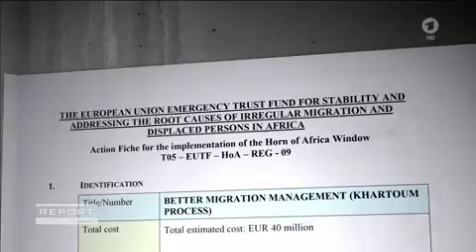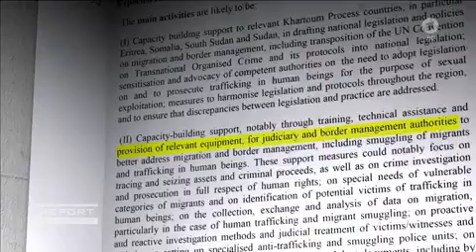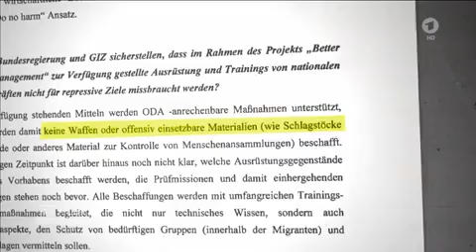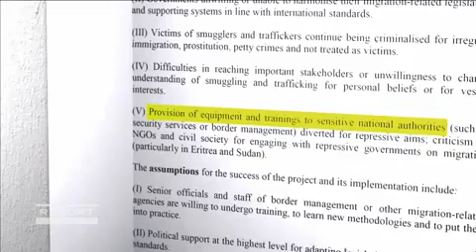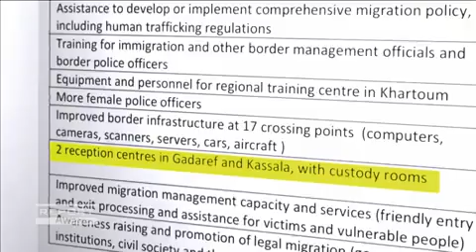Eritrea und Sudan: EU - Flüchtlingsdeal mit Despoten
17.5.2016 | Das Erste I Report Mainz
Deutsche Entwicklungshilfeorganisation GIZ koordiniert umstrittenes Grenzschutzprojekt

Obwohl die staatliche Entwicklungszusammenarbeit ausgesetzt ist, soll die deutsche Gesellschaft für Internat. Zusammenarbeit (GIZ) ein Grenzschutzprojekt unter anderem in Eritrea und dem Sudan leiten.
Das geht aus Recherchen von REPORT MAINZ sowie des Magazins DER SPIEGEL hervor. Das Grenzschutzprojekt ist Teil eines Europäischen Fonds zur Bekämpfung von Fluchtursachen - wirklich?